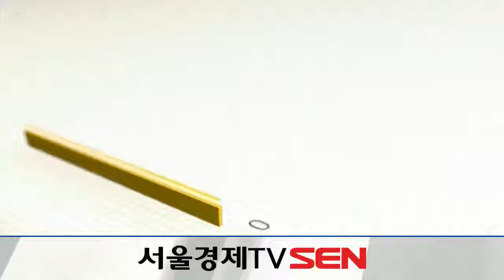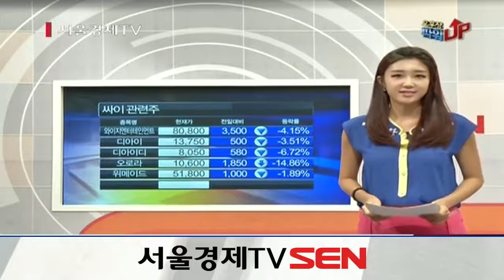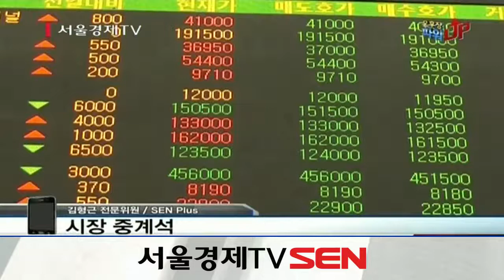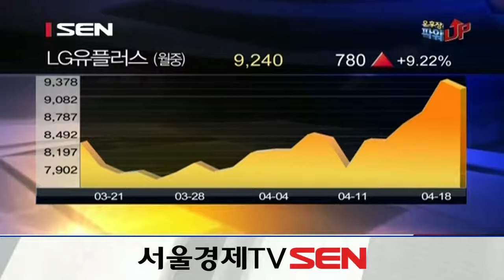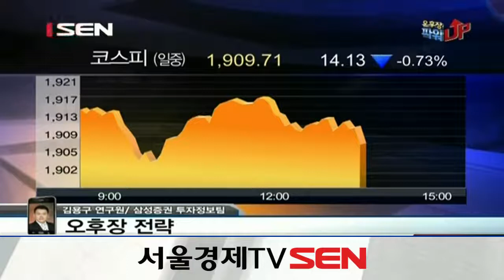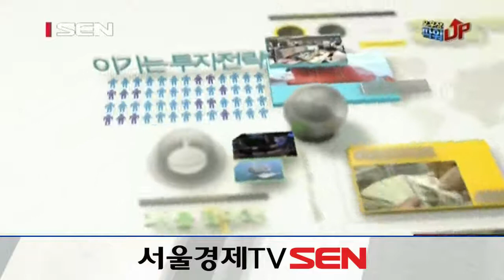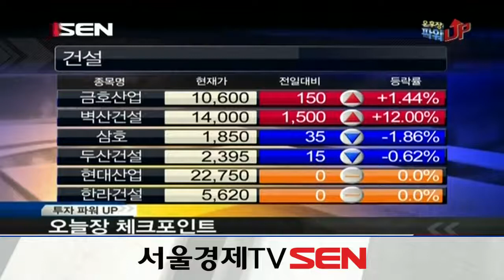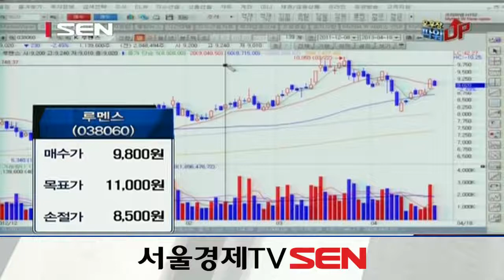20130418_오후장 파워UP_151회